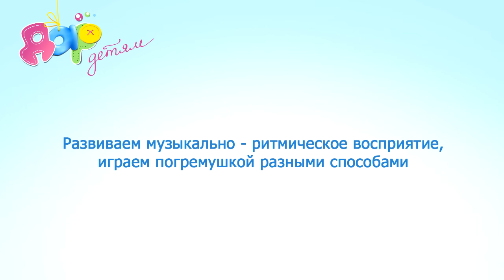Музыкально-ритмическая игра "Погремушка"